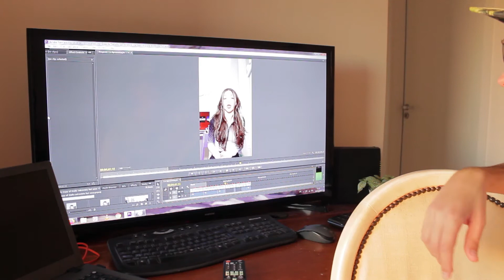No quê o Yuri está trabalhando hoje? 29/05/20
Yuri Ledesma apresenta: No quê o Yuri está trabalhando hoje?